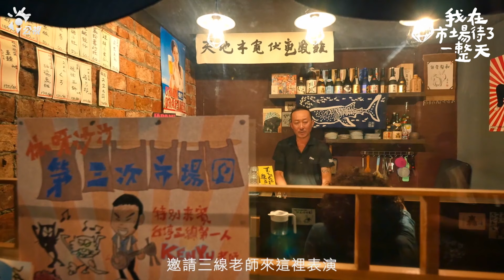【我在市場待了一整天】市場裡的異國交響曲 酒場老闆結合日本文化 走出生活新態度｜鹽埕大溝頂｜公視＋追全集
1912年，打狗港進行第二期築港工程，填出的海埔新生地是今日高雄鹽埕。昔日的高雄市政府和全市半數以上的戲院曾在此座落，商業活動十分熱絡，人們不斷遷居至此。地處高雄面積最小的行政區，1960年代卻擠了全市最多的人口，百年鹽埕的前半生，是繁華港都最好的見證。

愛河分流的大溝頂水道，因鹽埕新市街的誕生，成了收集壽山雨水的都市排水系統。二戰後，市府在大溝頂水道上加蓋、搭建商店街，人們口中的大溝頂，是後來七賢三路和瀨南街之間，七個集中商場的統稱。

隨著都市發展重心東移，鹽埕風光逐漸褪色。我們拜訪在大溝頂開業超過50年的美容院和豬肉攤阿姨，在如今已然沒落的老街區，感受朝氣與生命力；以及年輕力盛的酒場老闆和糕點師傅，如何在走與留之間，找到自身的定位與專注於其中的信念。百年鹽埕，這群人們是最好的見證。